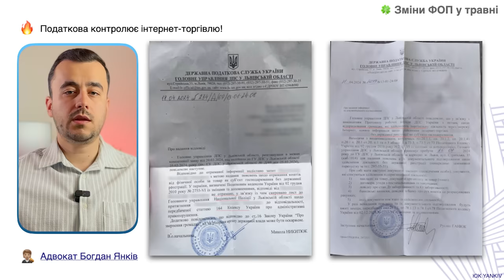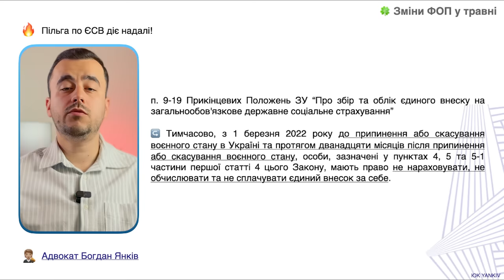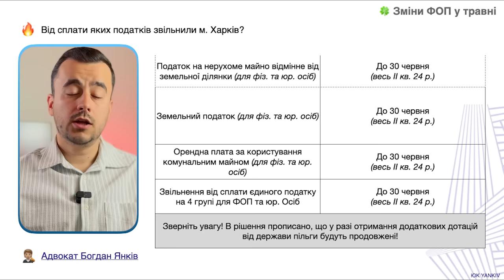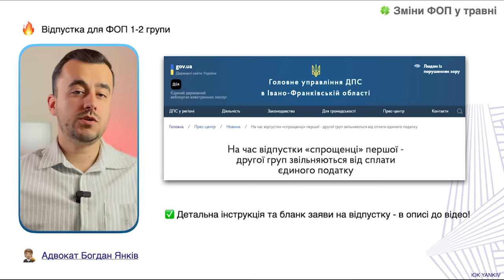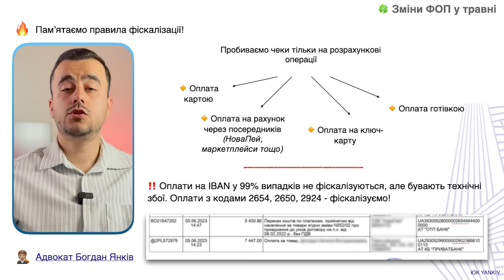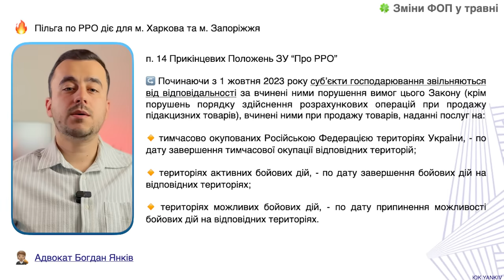Зміни ФОП з 1 травня! Фінмоніторинг, податки, РРО, перевірки!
Які зміни ФОПи очікують у травні? Фінансовий моніторинг стає більш прискіпливим, влада надає податкові пільги для м. Харкова, у ФОПів будуть вилучати транспортні засоби якщо їх є більше двох.

ТАЙМ-КОД ⏯
00:00 - 00:26 Вступ до відео про зміни ФОП з 1 травня
00:27 - 01:29 Перевірки торгівців без ФОП
01:30 - 03:23 Фінансовий моніторинг у ФОП
03:24 - 05:41 Пільги по податках для ФОП у травні
05:42 - 07:50 Зміни у фіскалізації та РРО у травні
07:51 Мобілізація авто у ФОП